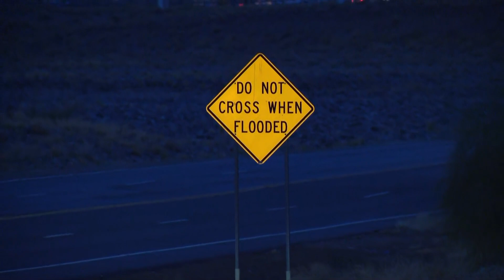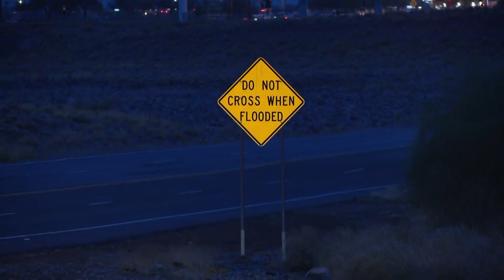SRP prepping storm systems for possible wetter winter in Arizona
Experts say Arizona could experience a wetter-than-normal winter this year. Here's how SRP is preparing their systems for the extra water possibility.